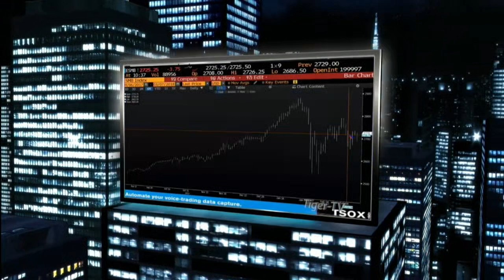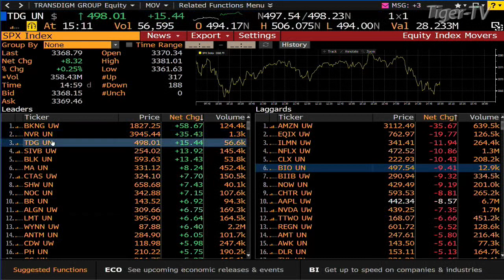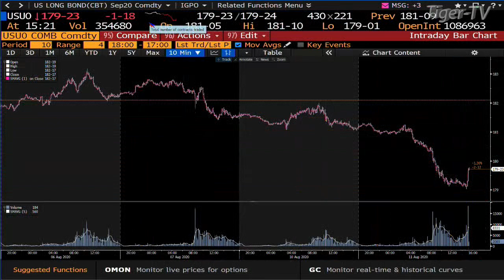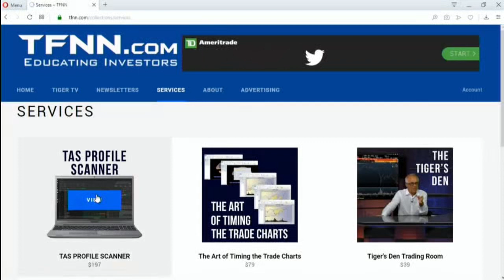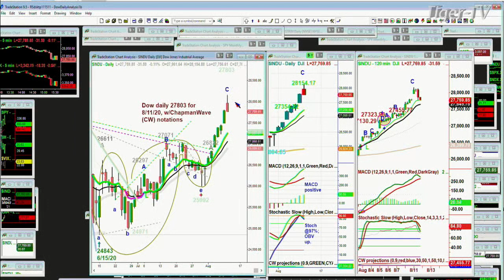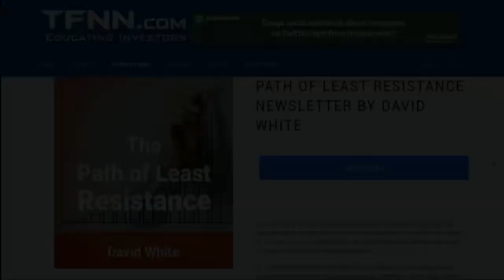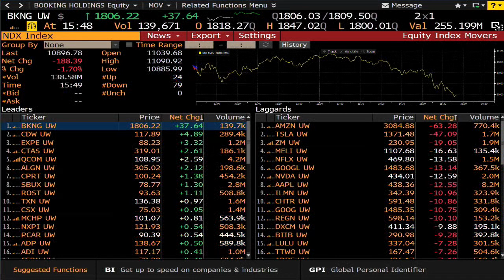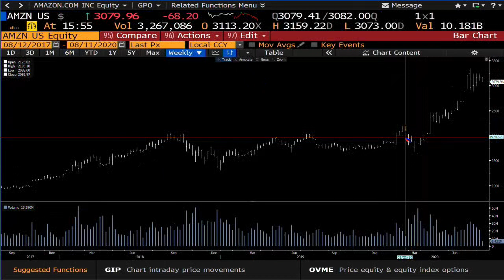August 12th, Tom O'Brien Show on TFNN - 2020